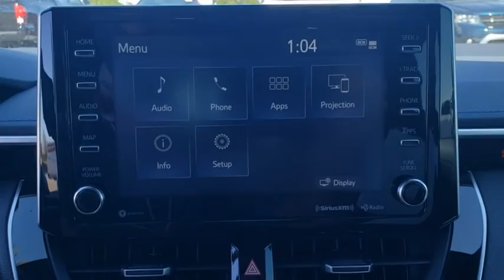2021 Toyota Corolla Davenport, Celebration, Kissimmee, Lakeland, Sebring, FL MP075993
02ks New 2021 Toyota Corolla available in Davenport, Florida at Miracle Toyota. Servicing the Celebration, Kissimmee, Lakeland, Sebring, FL area.

Miracle Toyota
37048 US-27

02ks 2021 Toyota Corolla XSE 2.0L I4 DOHC 16V18 Machined Alloy Wheels 4-Wheel Disc Brakes 6 Speakers ABS brakes Air Conditioning Alloy wheels AM/FM radio: SiriusXM Apple CarPlay/Android Auto Auto High-beam Headlights Automatic temperature control Brake assist Bumpers: body-color Delay-off headlights Driver door bin Driver vanity mirror Dual front impact airbags Dual front side impact airbags Electronic Stability Control Emergency communication system: Safety Connect with 3-year trial Exterior Parking Camera Rear Front anti-roll bar Front Bucket Seats Front Center Armrest Front reading lights Front wheel independent suspension Fully automatic headlights Heated door mirrors Heated front seats Heated Front Sport Seats Illuminated entry Knee airbag Leather Shift Knob Leather steering wheel Low tire pressure warning Occupant sensing airbag Outside temperature display Overhead airbag Overhead console Panic alarm Passenger door bin Passenger vanity mirror Power door mirrors Power driver seat Power moonroof Power steering Power windows Radio data system Radio: Audio Plus Rear anti-roll bar Rear seat center armrest Rear side impact airbag Rear window defroster Remote keyless entry Security system SofTex Leather Seat Trim Speed control Speed-sensing steering Split folding rear seat Spoiler Steering wheel mounted audio controls Tachometer Telescoping steering wheel Tilt steering wheel Traction control Trip computer Turn signal indicator mirrors and Variably intermittent wipers.Factory MSRP: $28525 31/38 City/Highway MPG